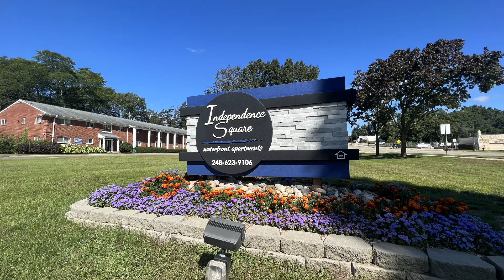INDEPENDENCE SQUARE APARTMENTS: NEW APARTMENT HOMES IN CLARKSTON, MI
Beautiful lake living is available for you to enjoy at Independence Square Apartments. Come and relax in our park-like setting surrounded by lush landscaping and located on private Vannorman Lake. Featuring one or two bedroom apartment homes with free heat to keep you toasty warm all winter long. Independence Square offers spacious, large bedrooms, oversized windows and a private patio or balcony that offer a lot of natural light and stunning views to enjoy for every season.

We are conveniently located in the historic town of Clarkston with access to all major shopping, dining and medical facilities. Take a short drive into town and explore the famous variety of restaurants, unique shopping and entertainment for all ages. Just a five-minute drive to I-75 gives you an easy commute whether you are going to work, downtown Detroit to enjoy a sporting event, or headed up north for a weekend get-away.

We are a quaint community where you’ll enjoy the feel of country living with all the conveniences of the city.